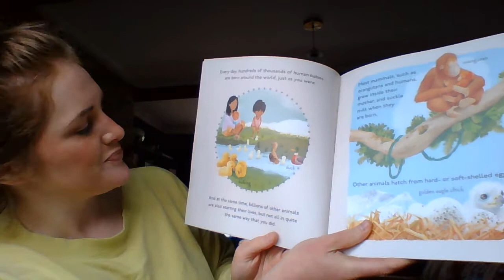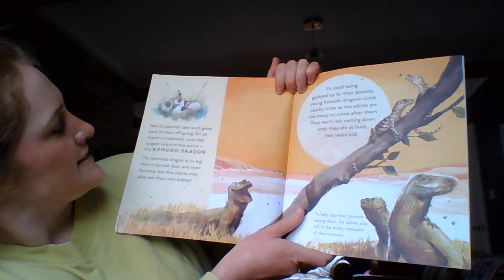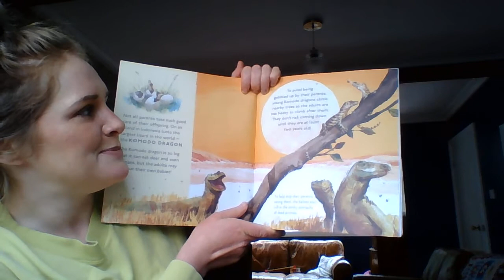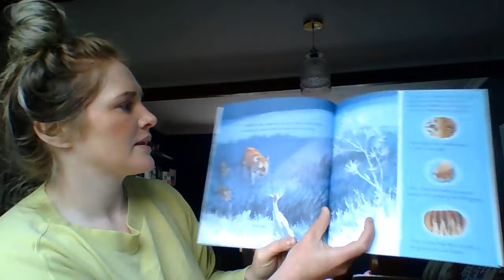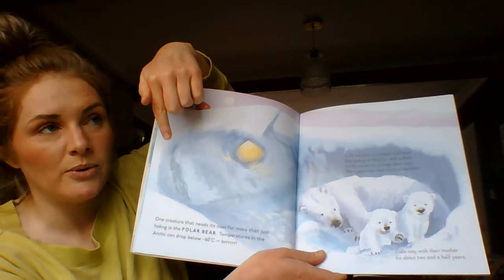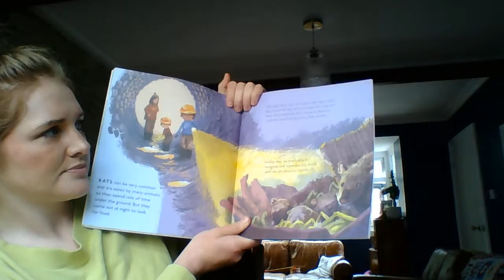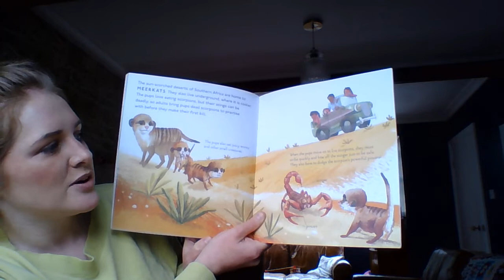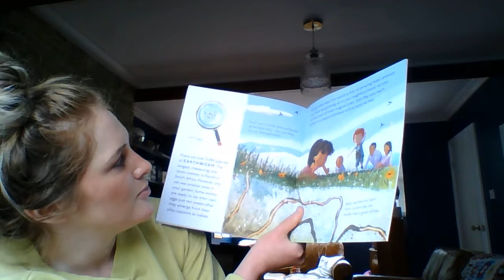Amazing Animal Babies - Miss Duggan - Year 2 - Crossflatts Primary School